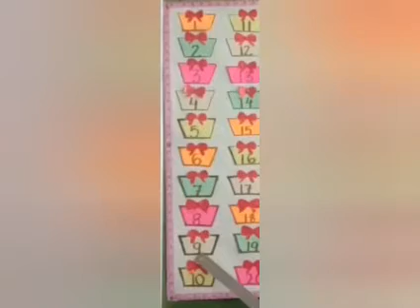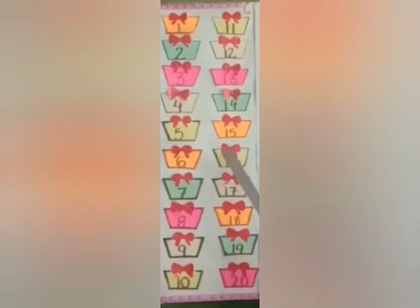Oral counting from 1 to 20